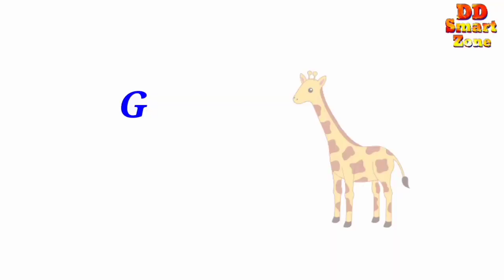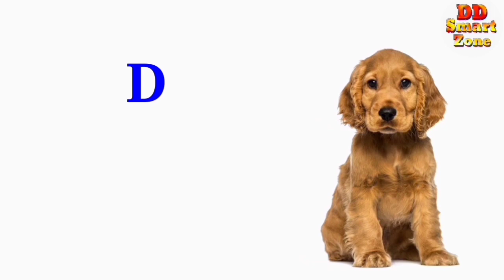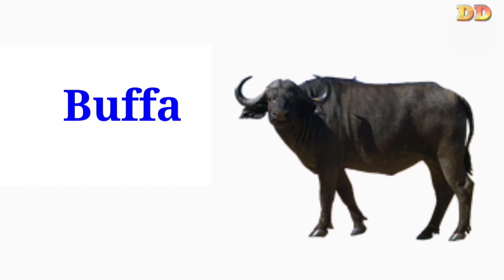Animals name & Sound in (Hindi) and English जानवरों का नाम और आवाज हिंदी में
This tropic will be helpful for you to introduce with animals   name  and sound with image. We also mention the word of animals name in english and Hindi  truely.